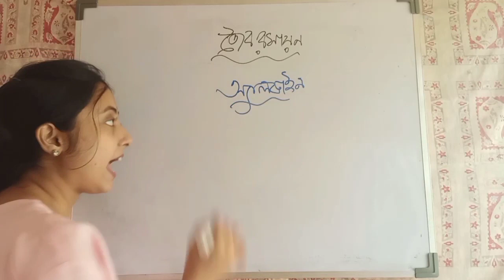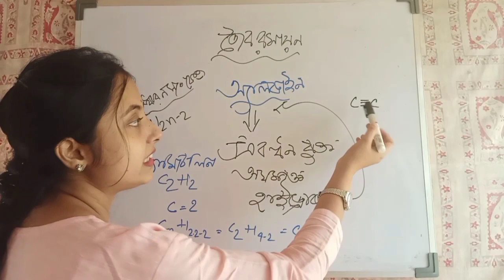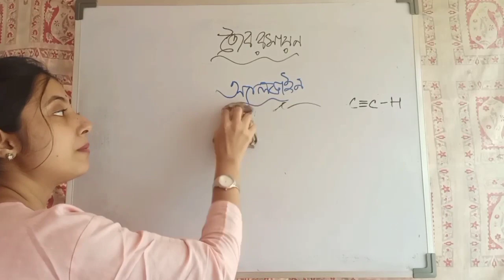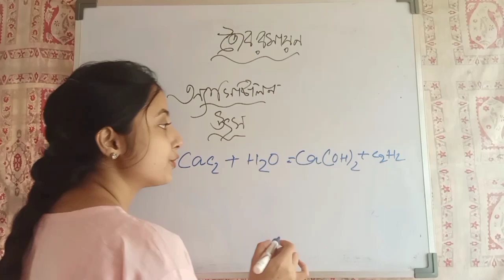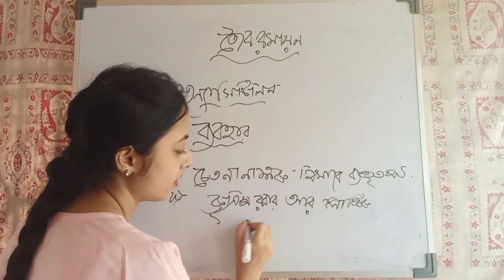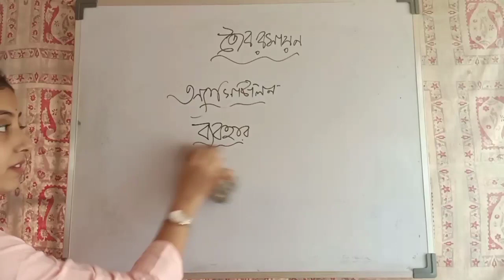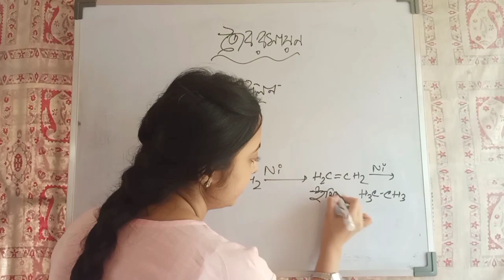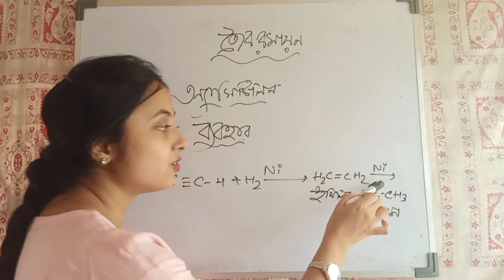জৈব রসায়ন পার্ট -7//general science for FOOD SI,CLERKSHIP,WBP,CGL,CHSL,MTS &WBCS//@palashsircoaching